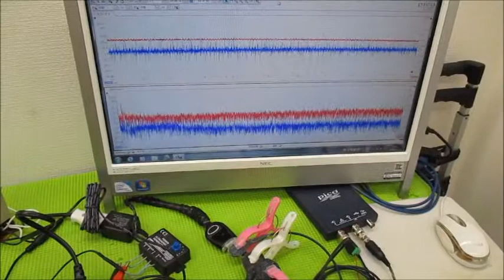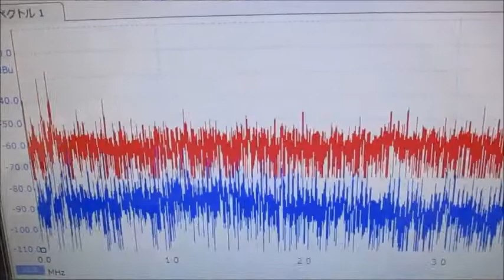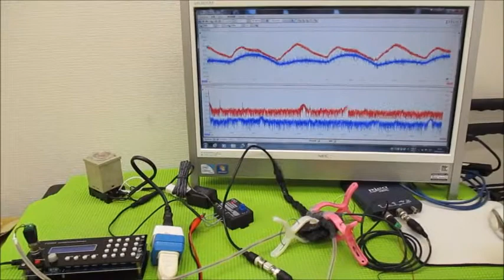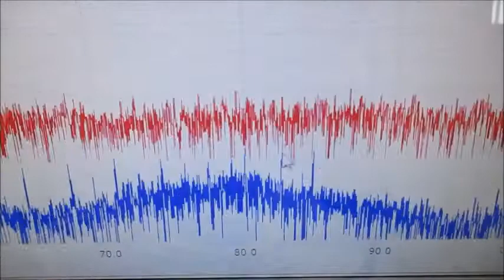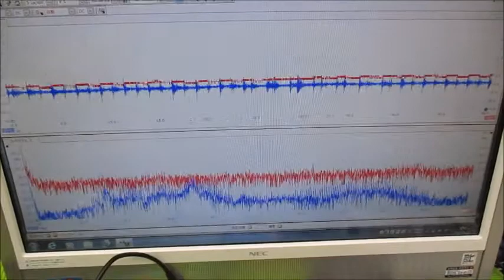メガヘルツの超音波発振制御プローブを利用した実験動画 ultrasonic-labo